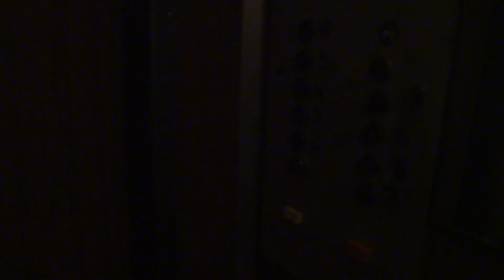Электрический лифт (г. Коломна), V=0,71 м-с, г-п 320 кг (20)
Пионерская 27